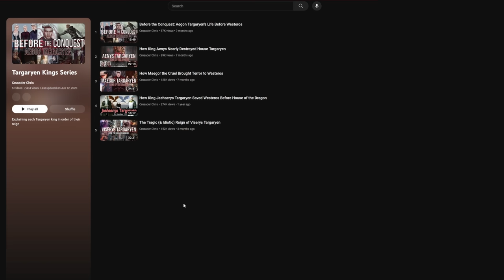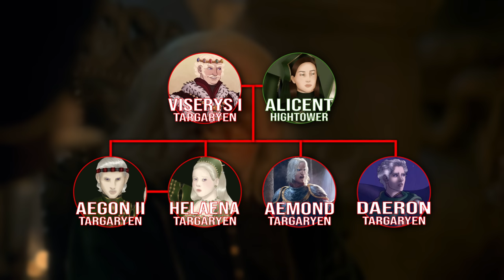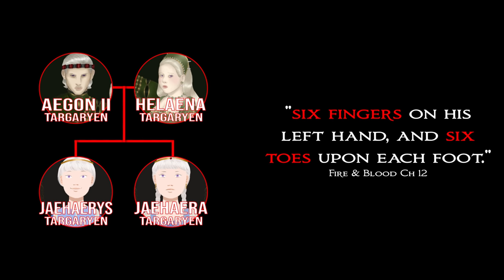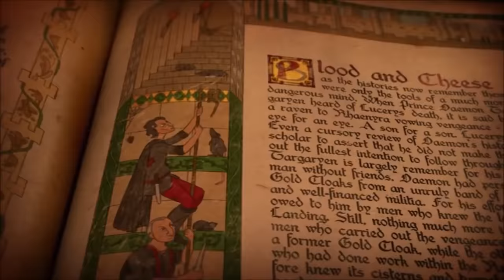How Aegon & Rhaenyra Tore Westeros Apart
After Aegon Targaryen's conquest, there was over a century of peace in Westeros in which nothing at all went wrong. But now, Viserys Targaryen has created a succession crisis between his children, Rhaenyra and Aegon II. This video explains Aegon's & Rhaenyra's reigns during the Dance of the Dragons, the conflict currently being adapted into House of the Dragon. Is this the most disastrous period in Game of Thrones history? If you're a Targaryen, then yes. If you're a peasant in the Riverlands, also yes.

Music - "Above The Vast Clouds Of The Aquamarine Peak" by Quest Master

Timestamps:
0:00 Intro
1:47 Aegon II
5:00 Rhaenyra
6:20 Pacts & Kinslaying
8:28 Rook's Rest
10:52 Prince Regent & Dragonseeds
12:39 Gullet & Daeron the Daring
13:42 Fall of King's Landing
14:31 Rhaenyra's Reign
19:05 Riots & God's Eye
21:49 Moon of the Three Kings
23:17 Aegon's Final Reign
26:33 Last Words